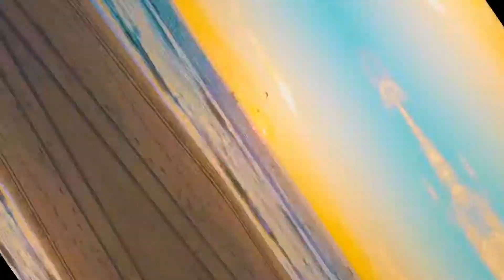I caught a Whale at Redondo Beach ... on camera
Drone in Hermosa. Long Beach. Sunset beach.